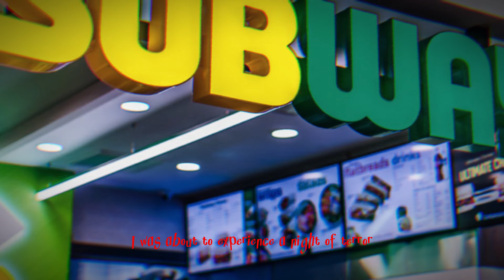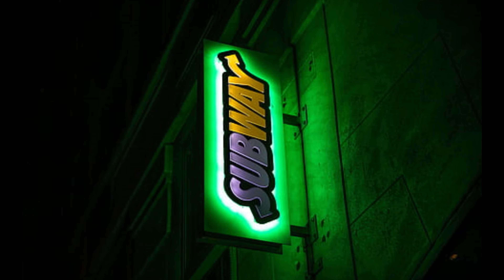True Subway Restaurant HORROR Stories | Creepypasta Nights